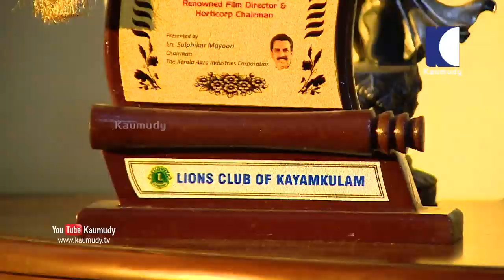The reason why the second part of Aakasha Ganga was delayed | Vinayan | Day with a Star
Vinayan (born 16 May 1960) is an Indian film director, screenwriter, producer, and lyricist, who works predominantly in Malayalam cinema and occasionally in Tamil cinema.